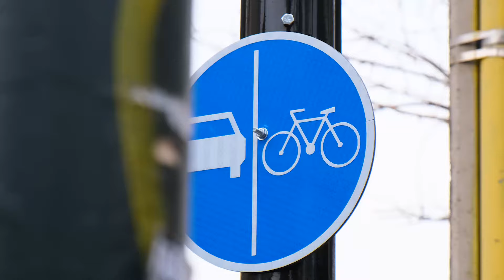Test Ciclovía: Eliodoro Yañez Santiago Chile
Les mostramos la ciclovía de Eliodoro Yañez en Santiago de la manera más real posible, sin cortes de principio a fin.

En este nuevo video el trayecto fue de aproximadamente 3,5km por este reinaugurada ciclovía de Providencia.

¡Recuerden participar del concurso!

P3 Cycles es una marca chilena de ciclismo urbano, con nuestras bicis buscamos entregar ese pequeño - y a la vez inmenso - momento de libertad camino al trabajo o a tu lugar de estudios.

En nuestro canal de Youtube tenemos varios videos relacionados al andar en bici en la ciudad, acá te dejamos algunos...